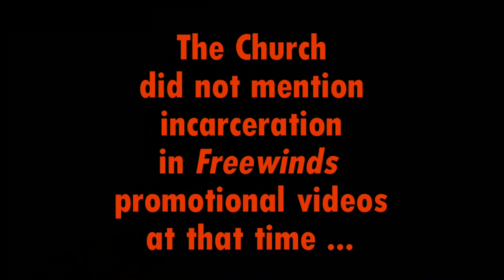Scientology Inc's ship Freewinds. Midsconduct. Maltreatment Employer Malfeasance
Bill Straass served as Sea Org Staff on the Freewinds.  He suffered from the Aids Virus gotten in a blood transfusion in Curacao, the Freewinds home port.  The Sea Org or "Clergy" as they call themselves behave the way their leader David Miscavige want them to behave.   Acquiring new buildings for the INT landlord Office has seniority and priority over any medical care for their staff.   The "Sea org" are notorious for having the tax payer pay for their staff medical needs while Scientology Inc and the Sea org pay little to no taxes.   After thuggery and shenanigans with IRS, (the Church filed 2500 law suits in various states and the IRS did not have resources and Federal prosecutors to defend against 2500 law suits) the IRS capitulated and granted Tax exemption.  Scientology Inc is a 501C3 tax exempt  crime syndicate and a hate group..